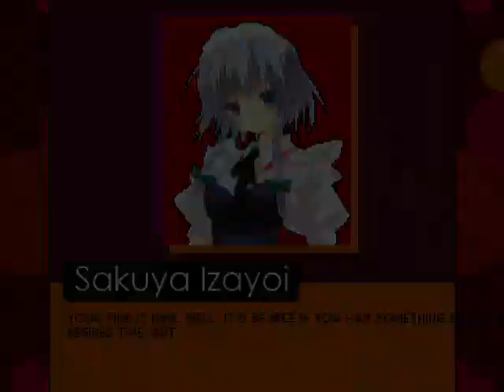MG026 MUGEN - Sakuya Izayoi #9 vs. Clone Koa (Jade_Midori)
Today Sakuya Izayoi faces Clone Koa, an edited character from Koakuma (From the Touhou franchise), created for MUGEN by Jade_Midori.
Clone Koa has a mixture of Touhou, along with other video games such as KOF 2002UM, Donkey Kong Country 2 and 3 (Life counters, stars, KONG letters, extra life balloons, etc.) and narrator voices based on ClayFighter and including the Claytalities.
Also, the main theme of Rally-X, in his win pose.
Besides having new combos, he lacks voices; compared to the previous versions of her, but at least with this character marks the return of Jade_Midori, as creator for MUGEN and hopefully he will edit more of his characters like his version of Flandre Scarlet and his edit of Hong Meiling.

Characters:
Sakuya Izayoi by RicePigeon (Me)
Clone Koa by Jade_Midori

Stage: DKC2 - Hornet Hole by ???